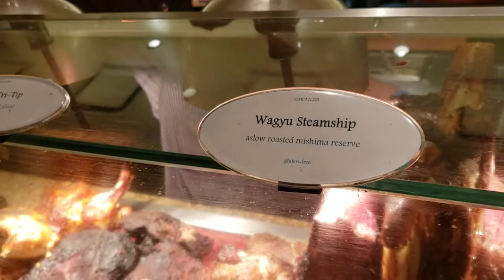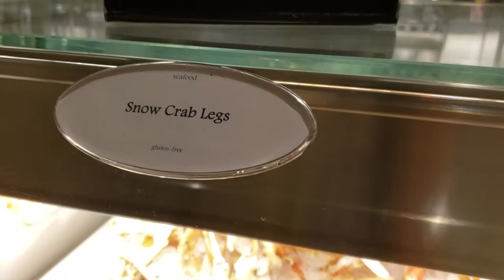Bacchanal Buffet at Ceasar Palace